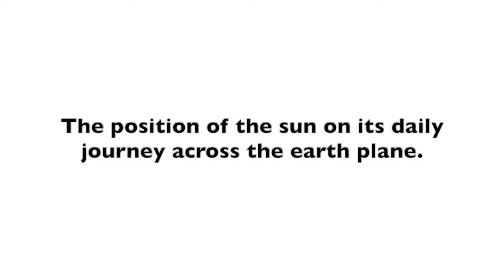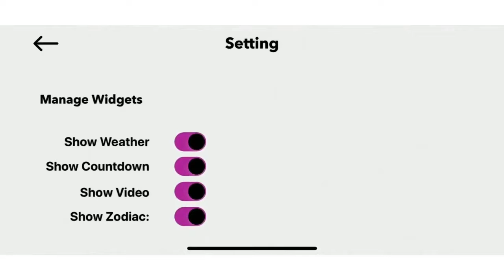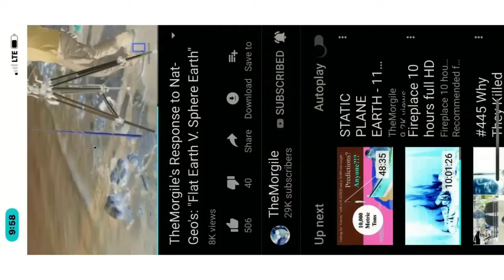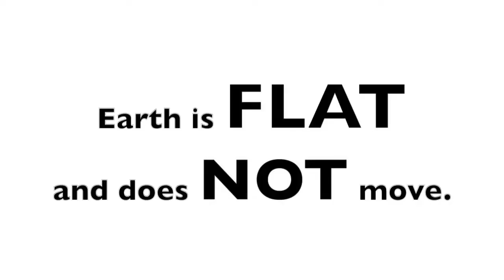Flat Earth Sun, Moon & Zodiac Clock | ODD Take Me to The Stars Edition 🔥🎶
Flat Earth Sun, Moon & Zodiac Clock - O.D.D TV | Never Sleep Again | O.D.D TV | Truth Music 🔥🎶

A must have tool for explaining FLAT EARTH to your friends.
Shows how seasons work.
How the sun and moon move through the Zodiac.
Works wide time.
Featured Videos to help people learn about our world.
Count down timer to your next big event.

Music: O.D.D TV | Never Sleep Again | Take Me To The Stars